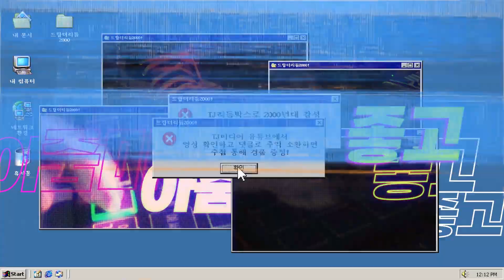예고｜💿드랍 더 리듬 2000📀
두둥! 💿드랍 더 리듬 2000📀

세상에 없던 즐거움 TJ리듬박스로
소환한 2000년대 인기 노래! COMING SOON

2/9(수) 오후 5시 TJ미디어 공식 유튜브 채널에 업로드 될
“드랍 더 리듬 2000!” 영상 시청 후, 추억 소환 댓글을 남기면!
특별한 선물을 드릴 예정이니 많은 관심 부탁드립니다!🥰

2/9(수) 오후 5시 TJ미디어 공식 유튜브 채널에서
그시절 추억 함께 소환해보아요💙